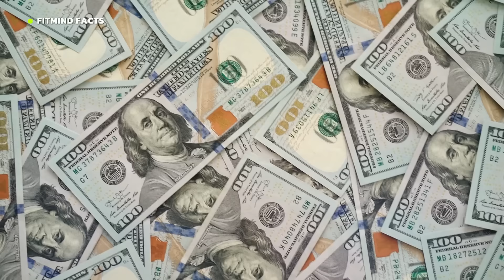अफगानिस्तान के 10 सबसे बड़े परियोजना | A New Afghanistan Infrastructure Megaprojects of 2024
In this video, we explore the top megaprojects that are set to reshape Afghanistan's infrastructure in 2024. From new highways and modern railways to cutting-edge energy projects and urban developments, Afghanistan is making bold strides towards a brighter future. Discover how these transformational megaprojects are paving the way for economic growth, job creation, and national stability.

Topics Covered:
Afghanistan's largest rail line manufacturing plant
New high-speed rail networks
Mega energy projects boosting power supply
Urban development projects transforming Kabul and other cities
Strategic infrastructure projects connecting Afghanistan to the global economy

Key Highlights:
Latest infrastructure projects in Afghanistan
How Afghanistan is rebuilding and modernizing its economy
Exclusive look into megaprojects shaping Afghanistan in 2024